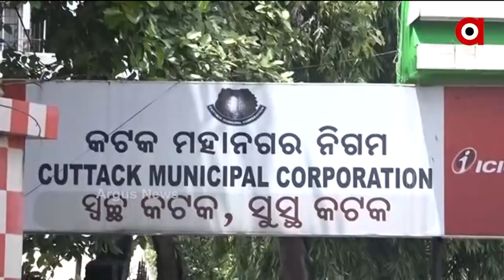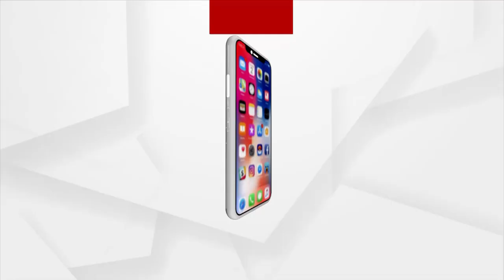ସିଏମସିର ବିଭିନ୍ନ ସମସ୍ୟା ନେଇ ବର୍ଷିଲା କଂଗ୍ରେସ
ସିଏମସିର ବିଭିନ୍ନ ସମସ୍ୟା ନେଇ ବର୍ଷିଲା କଂଗ୍ରେସ। ଅସରାଏ ବର୍ଷାରେ ସହରରେ ସୃଷ୍ଟି ହେଉଛି ଜଳବନ୍ଦୀ ସମସ୍ୟା।